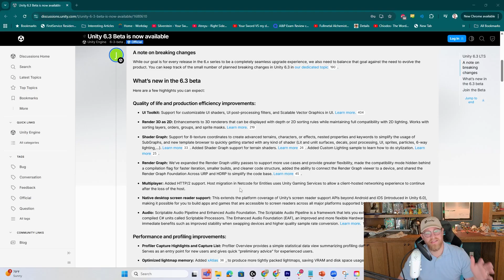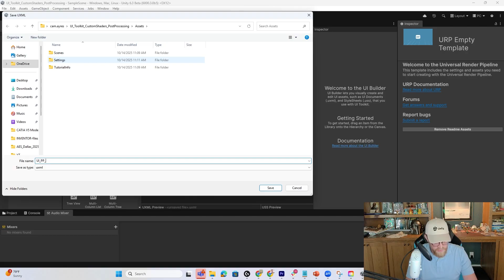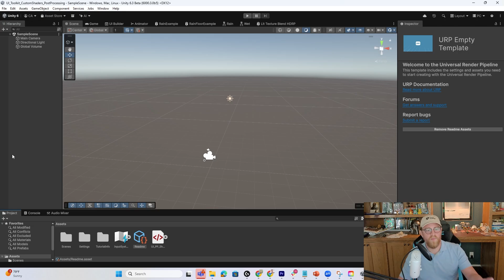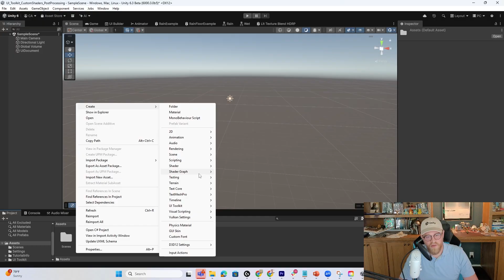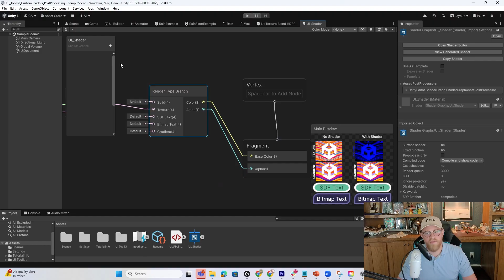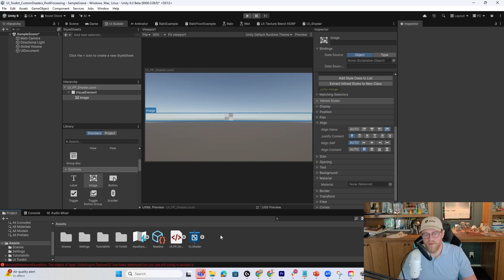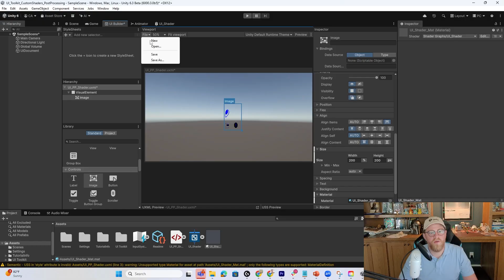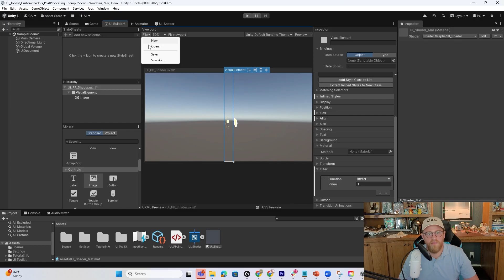Unity 6.3 Beta brings UI Toolkit Upgrades - Custom Shaders in Shader Graph & Post Processing Filters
In this Unity 6.3 tutorial, we explore two of the latest and most powerful updates — UI Toolkit Custom Shaders in Shader Graph and Post Processing Filters. You’ll learn step-by-step how to create a UI Document, design with the UI Builder, add and style images, build a custom shader in Shader Graph, apply it to a material, and integrate that material into your UI elements. Finally, we’ll wrap things up by adding Post Processing Filters to enhance your UI visuals and polish your project.

Whether you’re a Unity developer or a UI artist, this video will help you get hands-on with Unity 6.3’s newest creative tools for building stunning, dynamic interfaces.